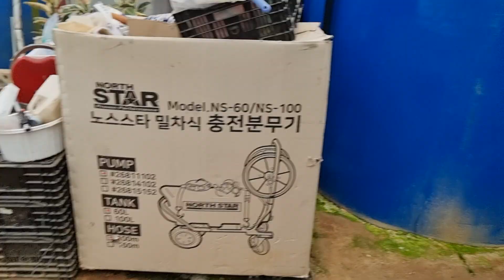음성 게발선인장 삽목.농가 탐방